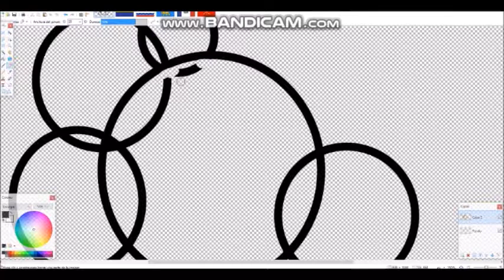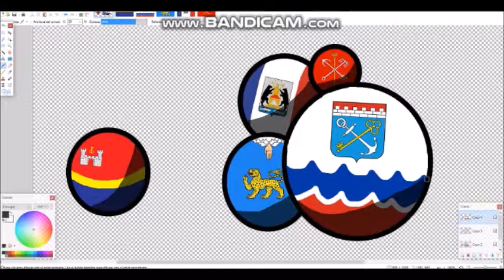Federal subjects of Russia in countryballs #6 northwestern region [SPEEDART #8]